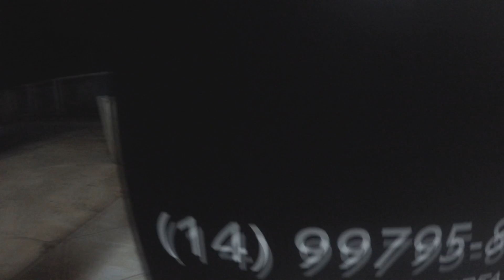COMO FAZER CAIPIRINHA DE 1 LITRO FÁCIL! | Como faz #11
Descubra como fazer CAIPIRINHA DE 1 LITRO de maneira rápida e fácil sem gastar muito! - Como faz #11

Fala seu putoSSS! Hoje vamos ensinar vocês a incrível CAIPIRINHA DE 1 LITRO!! que consiste em: Cachaça+Limão+Açucar..

*Receita:
1 Litro de Cachaça
8 Colheres de Açucar
10 Limões
Gelo.

O modo de preparo está no vídeo hahaha!!!

Facebook.com/juninhocorreaa - Facebook.com/pedrinyuri
Instagram.com/correajuninho - Instagram.com/pedrinyuri

Deixem nos comentários dúvidas ou sugestões de drinks para podermos sempre ter esse feedback com vocês! :D

Muito obrigado pelo acesso e até o próximo vídeo.

(PROIBIDO BEBIDA PARA MENORES DE 18 ANOS!)